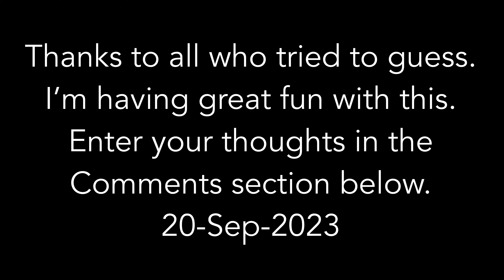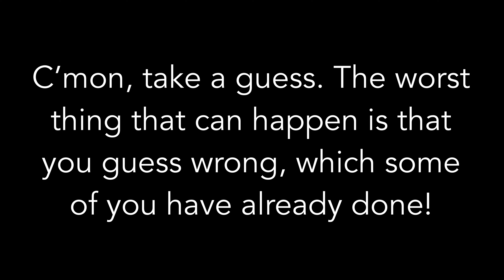Can you guess what I’m making? Part 2 20-Sep-2023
If you have a thought on what I’m making, please mention it in the Comment section below. Cheers